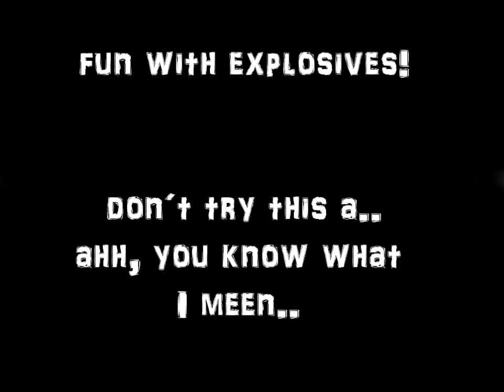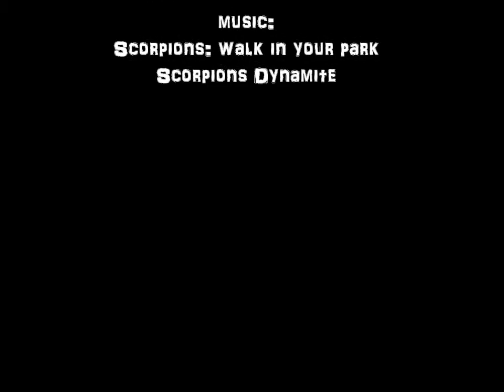Flashpowder underwater + fireball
How much energy does coffecreamer contain? well we blew up 2500g. with a 25g. flashpowder titanium ground salute. Nice fireball, try this at night, and it´s much more spectacular.